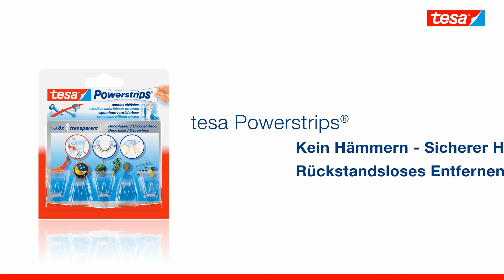Kein Hämmern – sicherer Halt – tesa Powerstrips TRANSPARENT